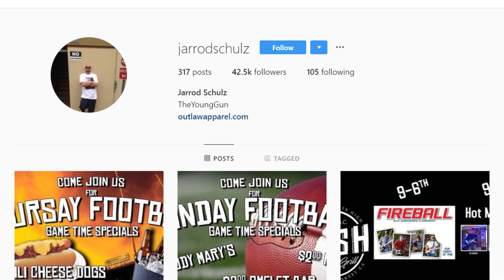Storage Wars' Brandi Passante and Jarrod Schulz have split up!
Are Brandi Passante and Jarrod Schulz still together? What happened to their marriage? Brandi Passante and Jarrod Schulz have reportedly split up. Although the ‘Storage Wars’ stars are yet to officially confirm the news, their social media posts suggest the duo are no longer living together. Brandi, who used to regularly share the pictures of Jarrod, has not uploaded a single photo with him since February. In her recent Instagram posts, we can see she has stopped wearing the wedding ring as well.

Background Picture: pixabay.com (Free for commercial Use/ No attribution required)

Information Source: Instagram and Twitter (TV shows/ celebrities)

We are a team of 5 dedicated members, who love writing, video editing and doing web research. We follow certain TV shows and celebrities on their social media, which is also the major source of our contents!

We never steal the work of others. Stay with us and understand your favorite celebrity deeper and your favorite TV show better!

Q: What do we cover?
A: TV Shows and Celebrity Deaths (Social Media)
Whereabouts of TV Personality and YouTubers (Social Media)

Q: How do we make our videos?
A: Premiere Pro and After Effect!

Q: Who does the Voice-Over?
A: One of our five founding members!

Q: What are the sources of our contents?